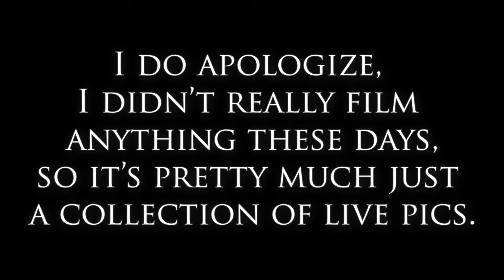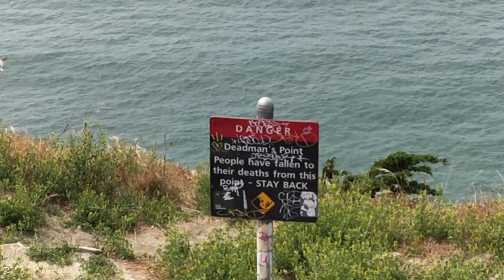The Ven/Invi Vlog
Warning: Might not be anywhere as entertaining as you hoped